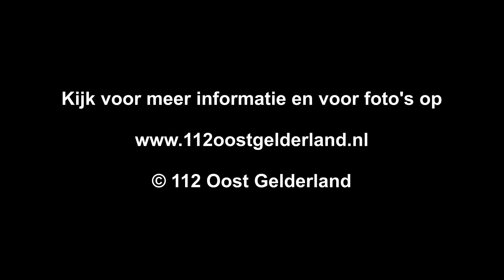Politie schiet man neer in Zutphen